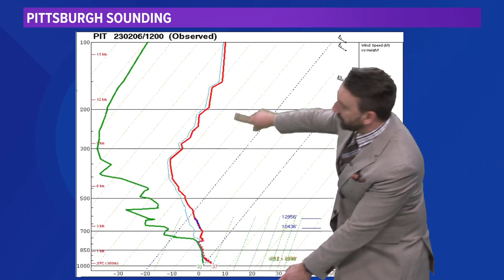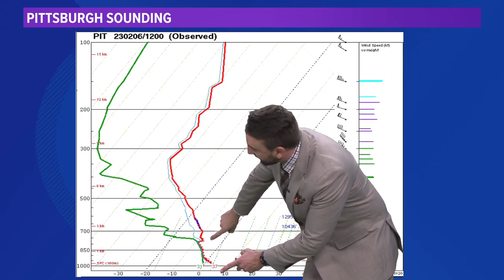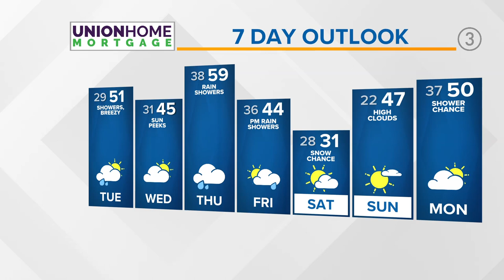Cleveland weather and Conditions over East Palestine explained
We will be feeling more like spring at times this week as temperatures soar to nearly 60 degrees by Thursday.

"Then as we head into your Tuesday, cloud cover is going to return," 3News meteorologist Hollie Strano says. "It will get windy and we’ll see rain developing.”

Strano says it won't be an all-day rain as temperatures warm to the low 50s.